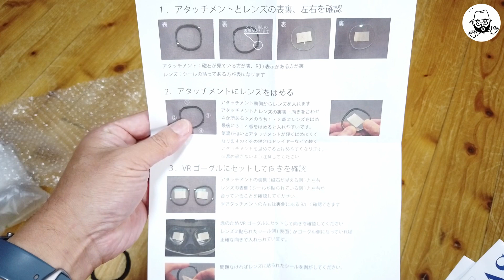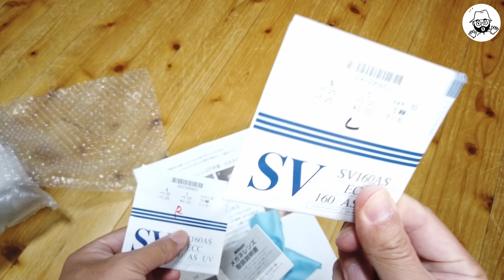OculusQuest2に度入りレンズを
前半半分雑談です。
このネタのブログは以下。

Oculus Quest 2—完全ワイヤレスのオールインワンVRヘッドセット—64GB

Oculus Quest 2 度付きレンズ アタッチメントセット

Esimen Oculus Quest 2 レンズスクラッチリング、VRアンチブルーライトフレーム

Oculus Quest 2 度付きレンズ単体 反射防止コート付 乱視対応可